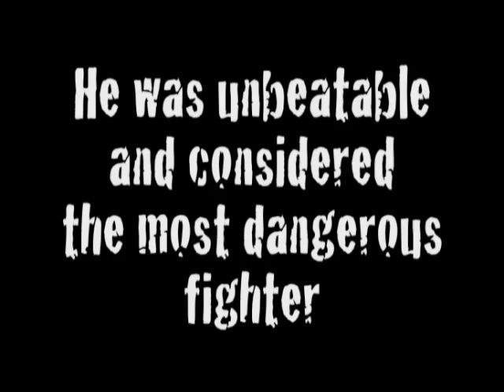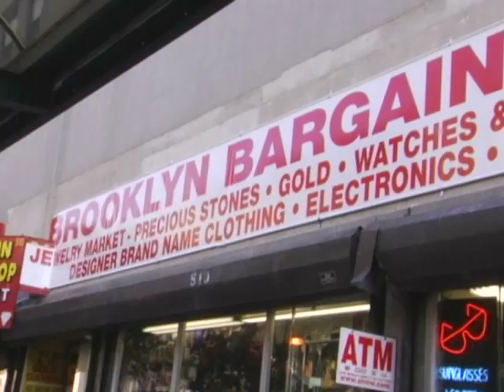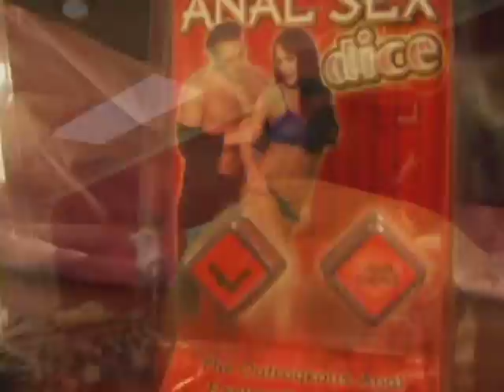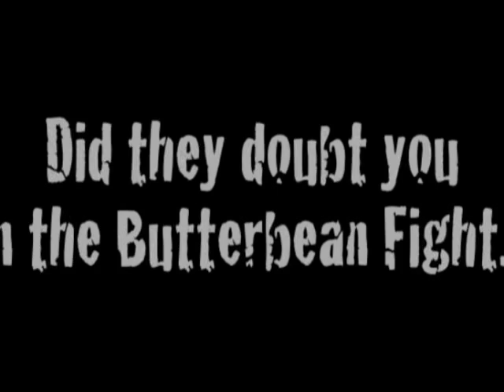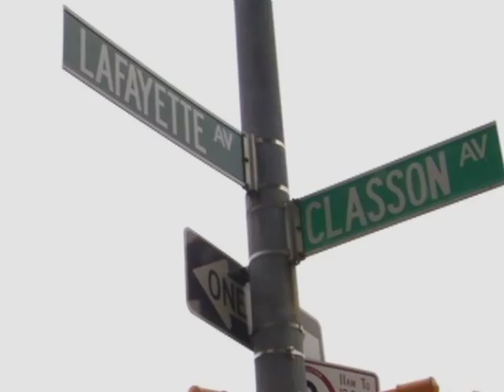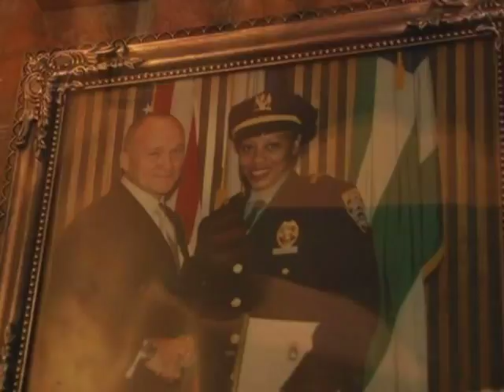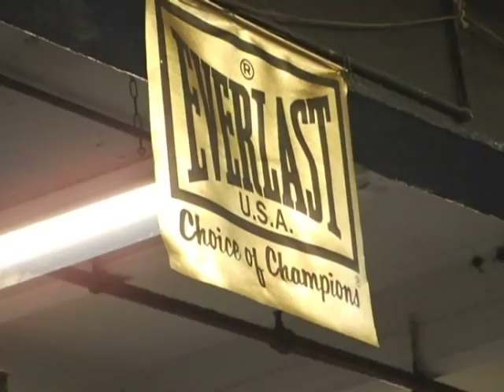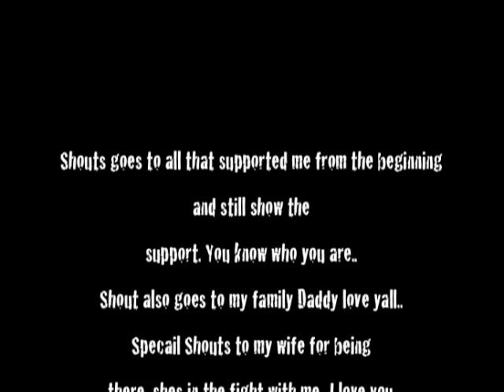MIKE TYSON TRY TO KILL MY DADDY! (DOCUMENTARY)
mitchell rose street fight with mike tyson, knocked out butter bean, and sued jay for 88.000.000 mil.